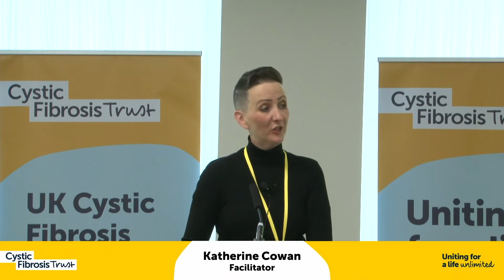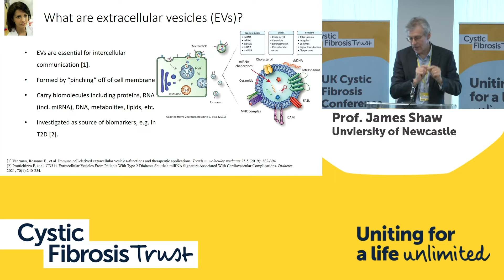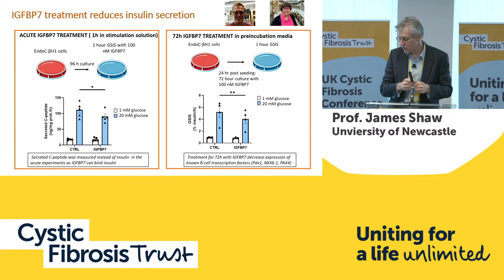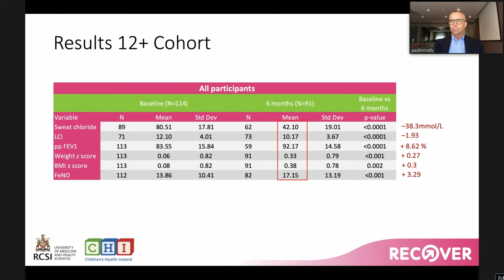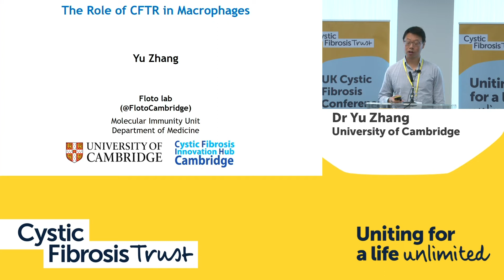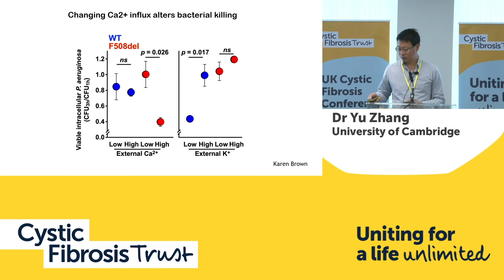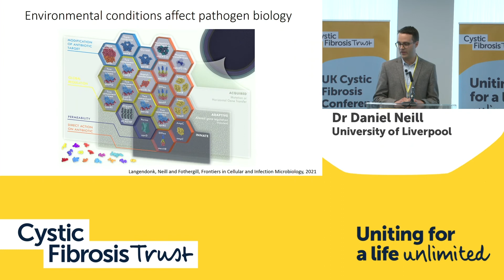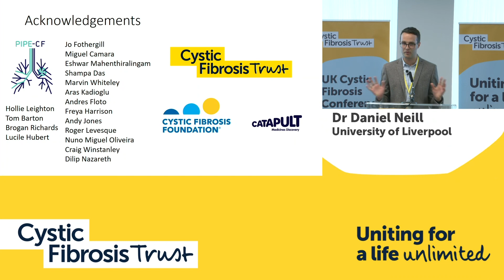Session 2: Research for today | UK Cystic Fibrosis Conference 2022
Cystic Fibrosis Trust enables and supports CF research to make sure that every person with CF in the UK can lead a long and full life. At the 2022 UK CF Conference, we aim to showcase how the CF research community is uniting for a life unlimited. Our in person/online hybrid conference will provide opportunities to build new partnerships and collaborations, to accelerate CF research.

We’re investing in research to ensure that people stay as well as they can in the short-term. Hear updates on the latest advances in managing and treating symptoms and complications for people with CF from Trust-funded Strategic Research Centres (SRCs) and our Venture and Innovation Awards (VIAs).

- CF Related diabetes – Professor James Shaw, University of Newcastle
- Update on RECOVER study – real world effects of Kaftrio  – Professor Paul McNally, RCSI University of Medicine and Health Sciences
- The role of CFTR in macrophage function – Dr Yu Zhang,  University of Cambridge
- PIPE-CF: An evidence-based preclinical framework for the development of antimicrobial therapeutics in CF – Dr Daniel Neill, University of Liverpool

Unite with us for a Life Unlimited by cystic fibrosis.